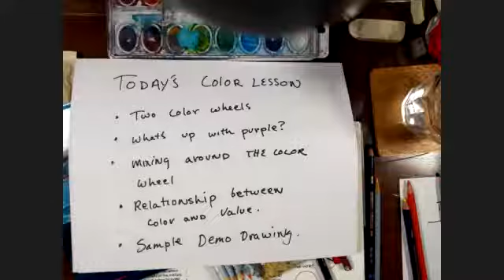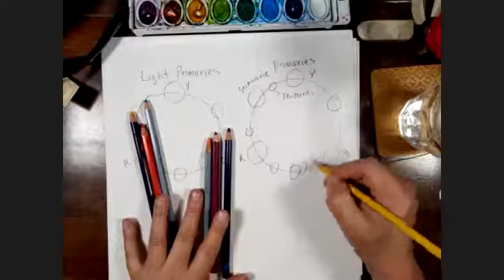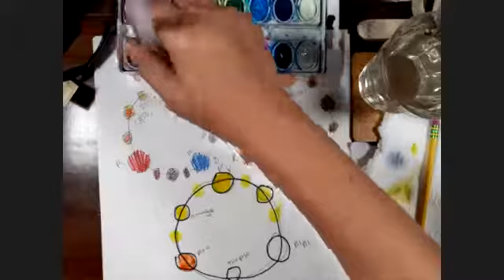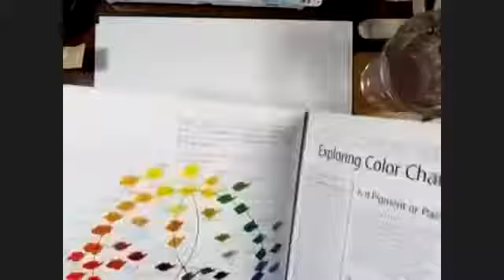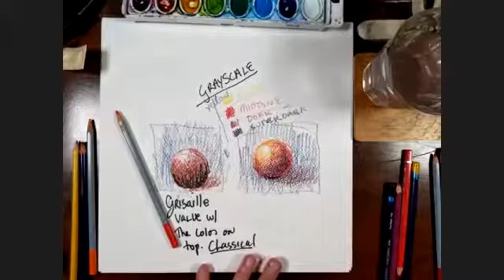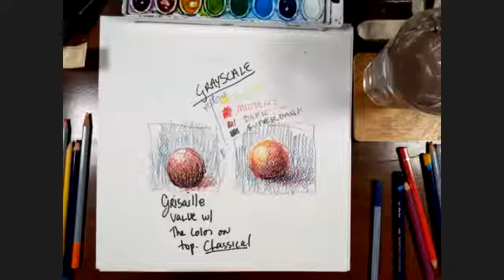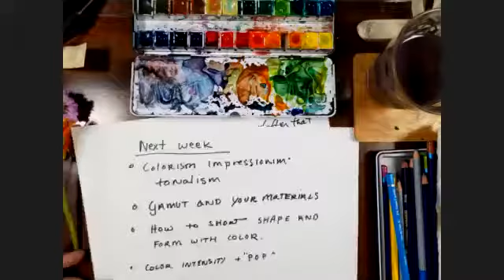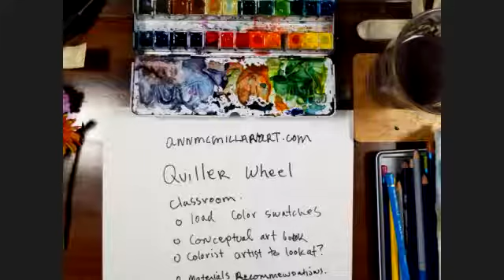Spring Drawing with Ann McMillan, Class 5 April 27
Join us for week one of color theory!